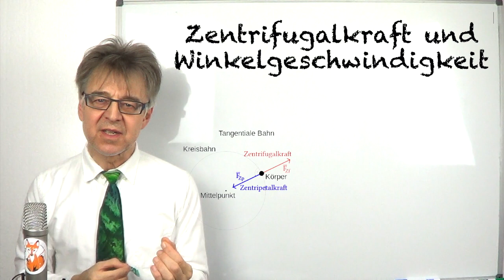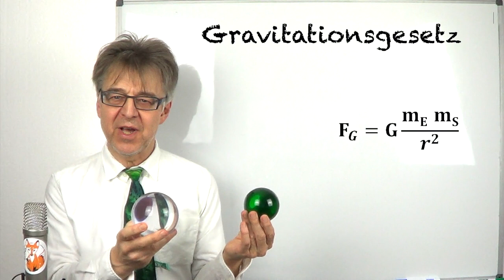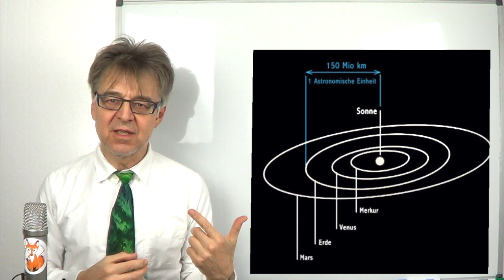Wie groß ist die Masse der Sonne? (berechnet aus dem Abstand Erde-Sonne und der Umlaufzeit)